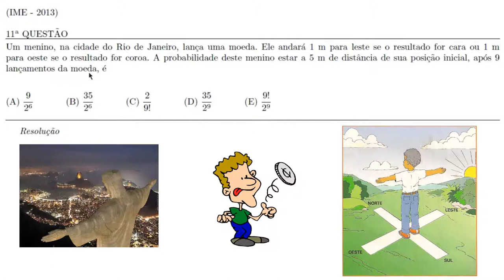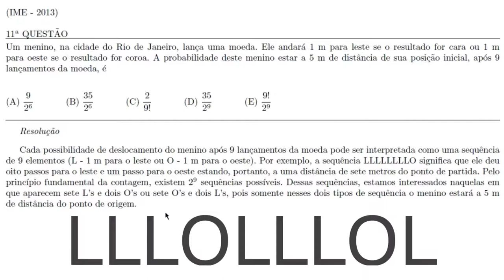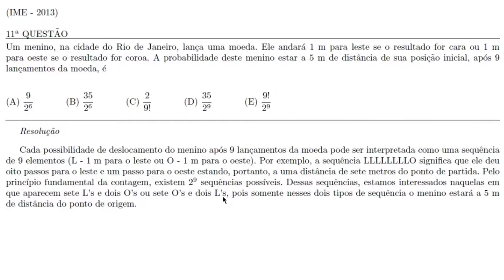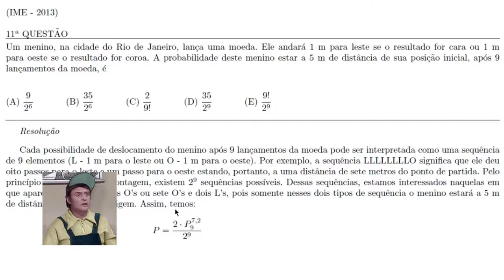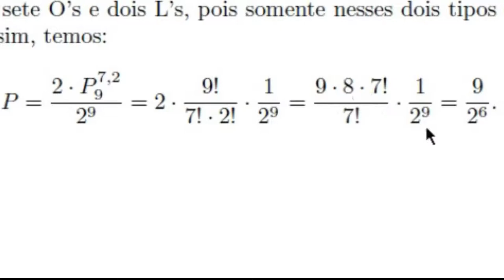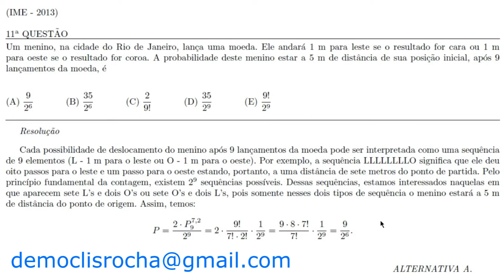Probabilidade (IME, 2013, Questão 11)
Resolução da questão 11 do IME 2013.

 11ª QUESTÃO

Um menino, na cidade do Rio de Janeiro, lança uma moeda. Ele andará 1 m para leste se o resultado for cara ou 1 m para oeste se o resultado for coroa. A probabilidade deste menino estar a 5 m de distância de sua posição inicial, após 9 lançamentos da moeda, é

(A) $\dfrac{9}{2^6}$
(B) $\dfrac{35}{2^6}$
(D) $\dfrac{35}{2^9}$
(E) $\dfrac{9!}{2^9}$